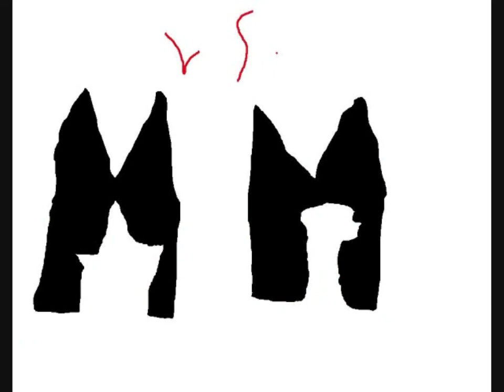tigerstar Poor Unfortunate Souls